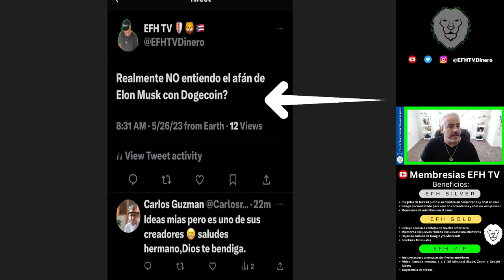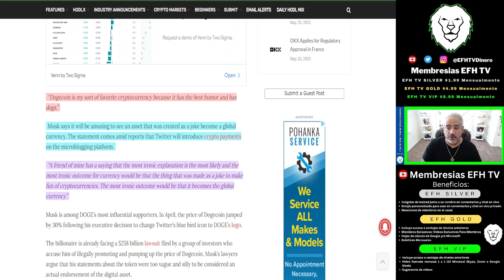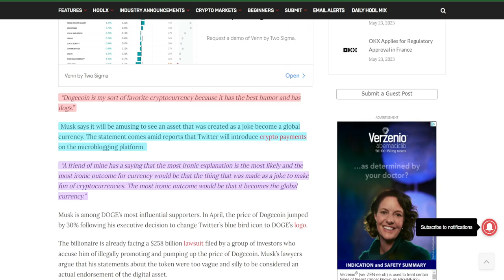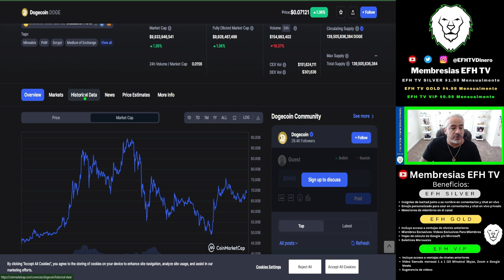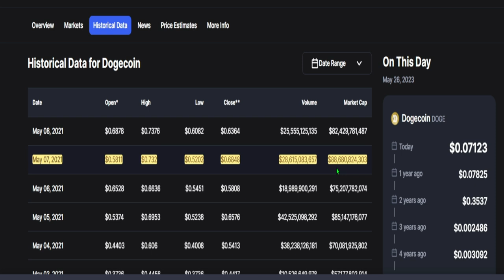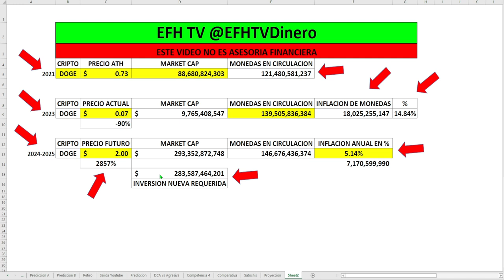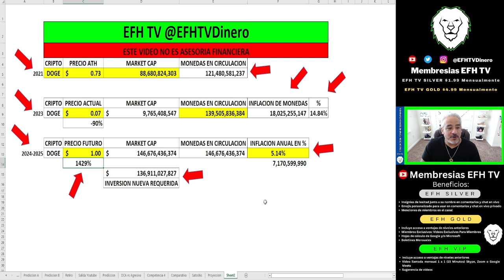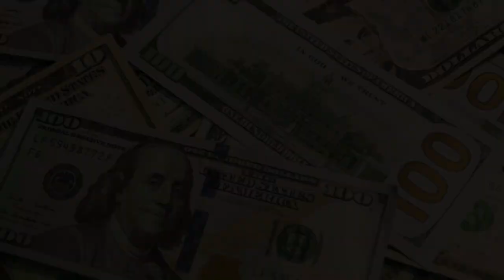No vas a CREER PQ Elon AMA a DOGECOIN! Vlog #9